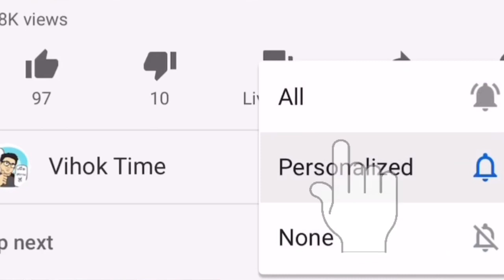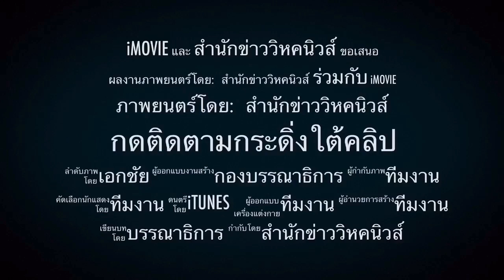เลือกตั้งวุ่น ! ทรัมป์ เมียติดโควิด